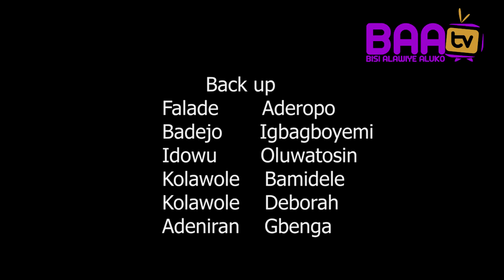HYMNAL HEALING HOUR EPISODE 7